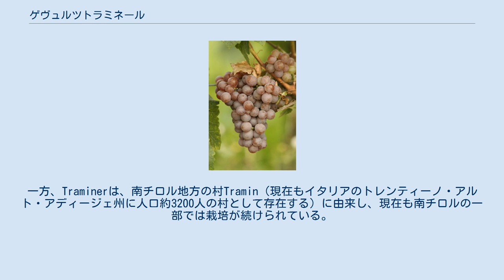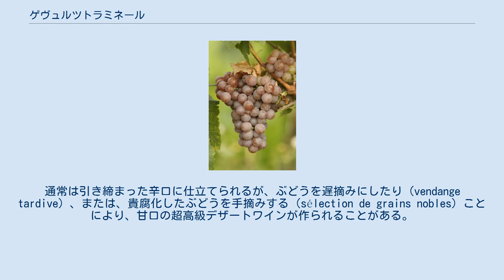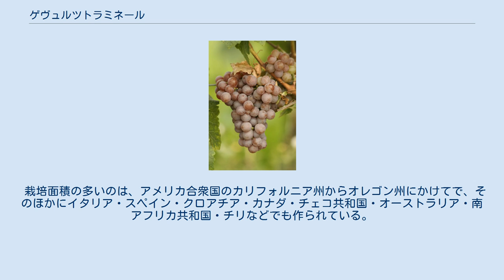ゲヴュルツトラミネール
ゲヴュルツトラミネール(ドイツ語: Gewürztraminer)は、白ワイン用ぶどう品種である。
果皮は灰色を帯びたピンク色をしているが、作られるワインはすべて白ワインである。
 Gewürzとは、ドイツ語で香辛料の意味で、ライチの香り、グレープフルーツまたは藤色のバラの香りとも表現される非常に強いアロマに由来する。
一方、Traminerは、南チロル地方の村Tramin（現在もイタリアのトレンティーノ・アルト・アディージェ州に人口約3200人の村として存在する）に由来し、現在も南チロルの一部では栽培が続けられている。
 これが近世になってから、ドイツのファルツを経由して、フランスのアルザスやジュラに持ち込まれたとされている。
 フランスのジュラに、サヴァニャン(Savagnin)という、果皮がピンク色のぶどう品種があり、黄ワインや麦わらワインと呼ばれる高級白ワインに仕立てられているが、この品種の別名がTraminerといい、ゲヴュルツトラミネールと別品種扱いをされているものの、ほとんど変わりがないといわれている。
 現在この品種を最も多く栽培し、世界的に知られているのがフランスのアルザス地方（アルザスワイン）である。
非常に強い、しかし上品なアロマをその特徴とするこのワインは、リースリング、ピノ・グリとともに、アルザスを代表する高級ワインとなっている。
通常は引き締まった辛口に仕立てられるが、ぶどうを遅摘みにしたり（vendange tardive）、または、貴腐化したぶどうを手摘みする（sélection de grains nobles）ことにより、甘口の超高級デザートワインが作られることがある。
 アルザスでは、この品種のワインを蒸留し、香りを生かすために、樽に貯蔵せずに透明のまま瓶詰めされた独特のブランデーも作られている。
 ドイツとオーストリアでは、この品種から、アウスレーゼクラスの甘口高級ワインが作られている。
 栽培面積の多いのは、アメリカ合衆国のカリフォルニア州からオレゴン州にかけてで、そのほかにイタリア・スペイン・クロアチア・カナダ・チェコ共和国・オーストラリア・南アフリカ共和国・チリなどでも作られている。